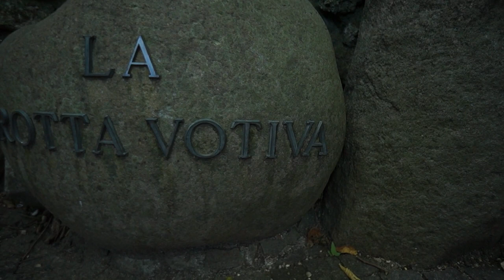Cosplay Sigurtà 2019 con Samuele Red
Cosplay Sigurtà edizione 2019
Il magico mondo del cosplay.
Camminare nel parco immersi in costumi ispirati a film, cartoni, manga, videogames, anime e chi più ne ha più ne metta con l'amico e youtuber Samuele Red: